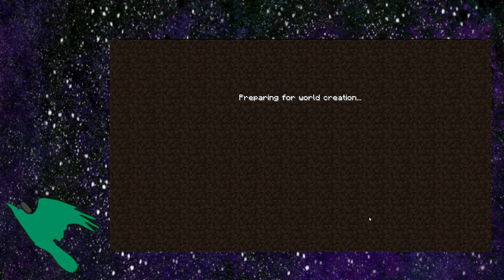Magpie's County MInecraft Survival Let's Play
A person who hasn't played minecraft since before emeralds attempts to complete the game, one death at a time.